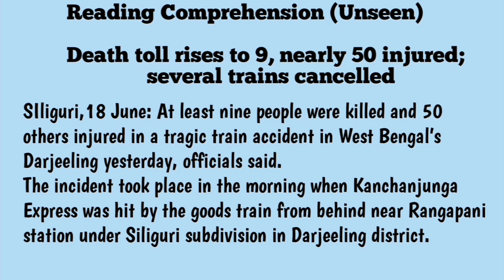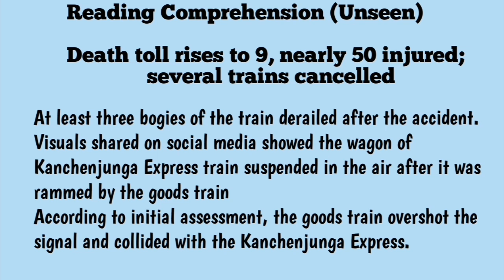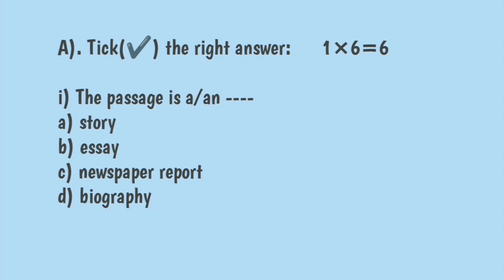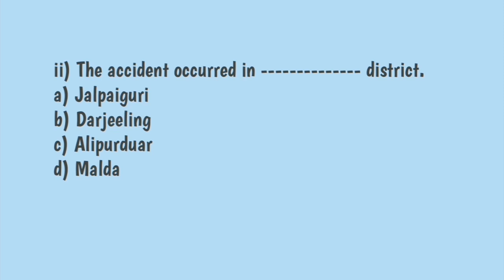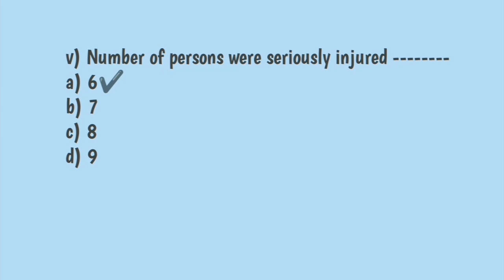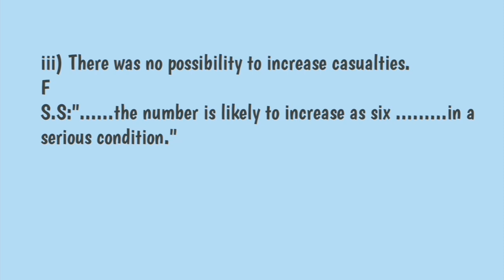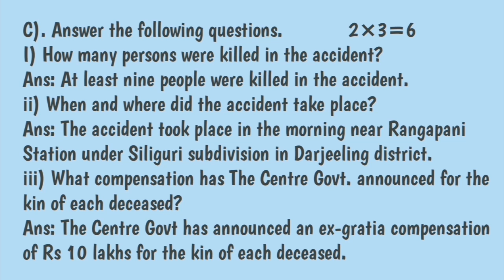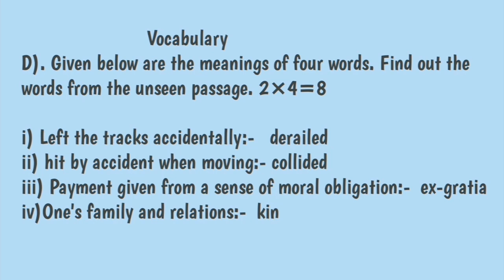Kanchanjunga Express Accident/Newspaper Report Writing/Unseen Passage Solution.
madhyamik 2025,
madhyamik english,
current topics,
unseen passage,
report writing,
newspaper report writing,
kanchanjunga express accident,
train accident current topics,
important writing skill for madhyamik 2025,

Easy English with Satyajit is an Online Coaching Platform that shares contents on English coaching in Bengali, English Grammar  in Bengali , High School English - class 9 English, Madhyamik English, HS English, Spoken English in Bengali, Competitive Exams English .

   The students/aspirants who are willing to gain knowledge in English, come on the right place --- the Channel shares atleast two videos in a week scheduling on every Wednesday and Sunday at about 6 pm. The Channel also shares extra contents on demand.

If you are the High School students or the aspirants of Competitive Exams, you can Subscribe my Channel and hit the notification bell so that you can get notification while I upload new video.

 Downloading Link